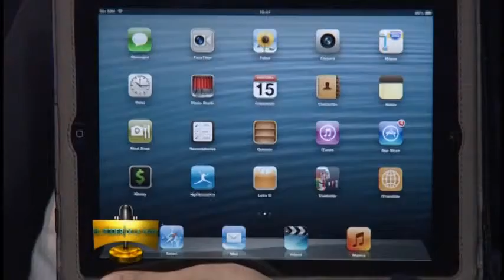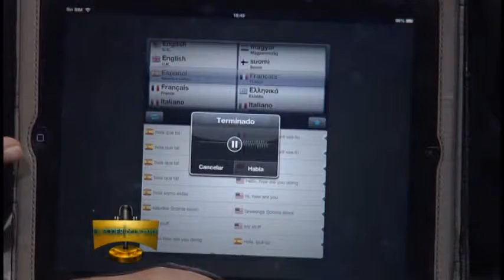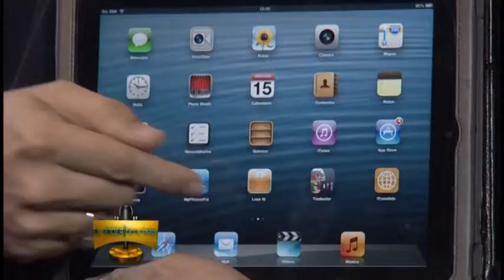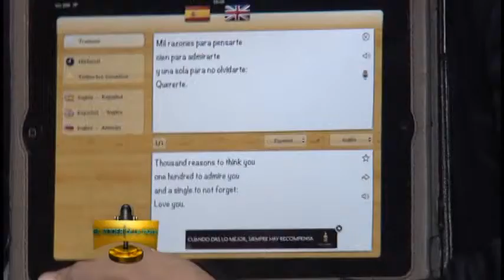Charles Milander - Aplicaciones iTranslate y Traductor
Demostración de aplicación para traducción a múltiples idiomas:
- Traductor
- iTranslate

Programa Venyve Tv
Para más informaciones: